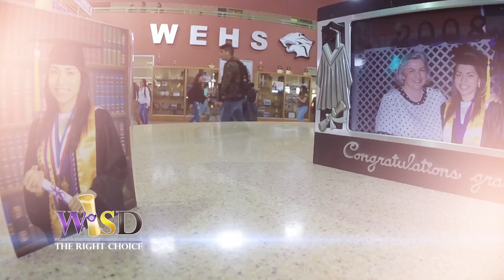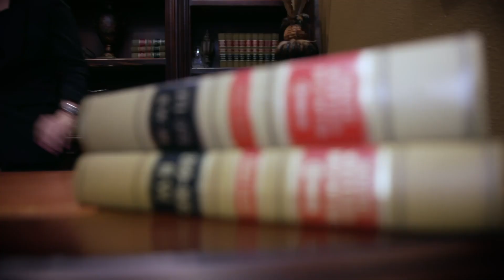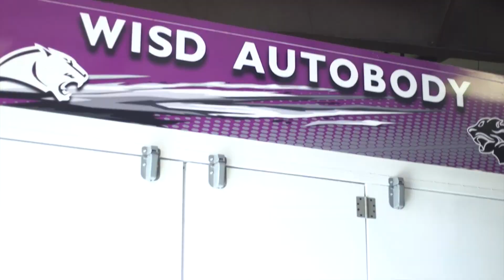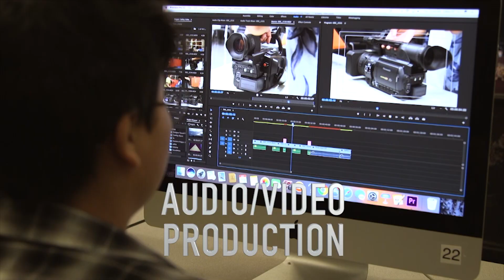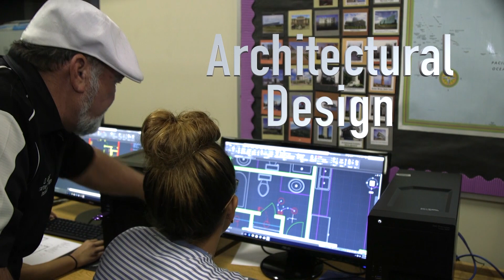Basketball - Weslaco East Wildcats vs Edinburg Vela Sabercats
Basketball - Weslaco East Wildcats vs Edinburg Vela Sabercats (January 17, 2020)

*Weslaco ISD and KWES do not own rights to the music played during the event.